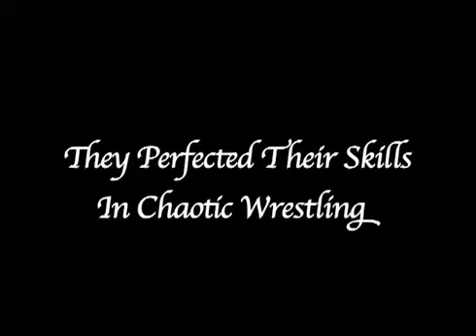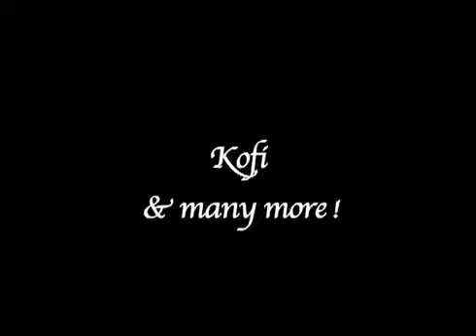Before The Bright Lights DVD Trailer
Before they made it to the big stage, you saw them in Chaotic Wrestling! Now, for the first time, you can see the stars of today in their formative years on this Chaotic Wrestling DVD - "Before The Bright Lights".

Matches featuring:

Prototype AKA John Cena
Aaron "Damien Sandow" Stevens
Fred "Darren Young" Sampson
Johnny "Fandango" Curtis
Rob "Robbie E" Eckos
Frankie Kazarian
Nova AKA "Simon Dean"
Austin Aries
Ken "Kenny Dykstra" Phoenix
Antonio Thomas formerly of The Heart Throbs
Matt Striker

Hosted by Rich Palladino